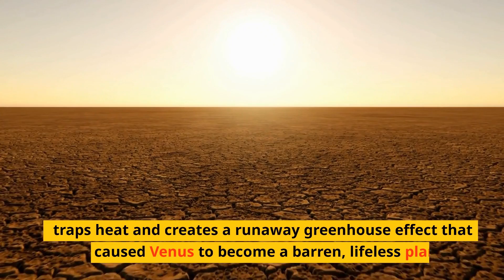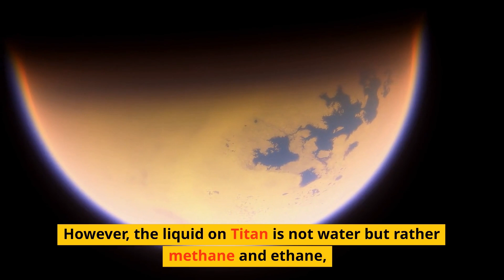The Top 5 Most Extreme Places in Our Solar System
Are you ready for an adventure of a lifetime? In this video, we'll take a thrilling journey through the most extreme places in our solar system. From the scorching hot surface of Venus to the icy depths of Neptune, we'll explore the wild and dangerous corners of our cosmic neighborhood. We'll learn about the crushing gravity of Jupiter, the sulfuric acid rain of Venus, and the deadly radiation of Saturn's rings. Get ready to be amazed by the incredible forces at work in our universe and discover the most extreme places in space!